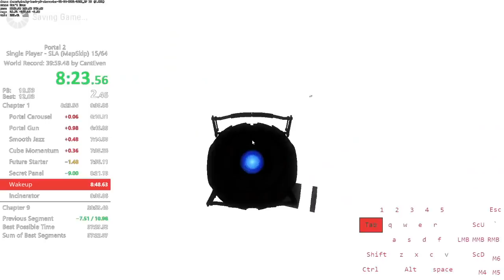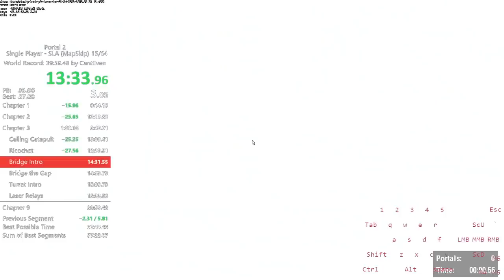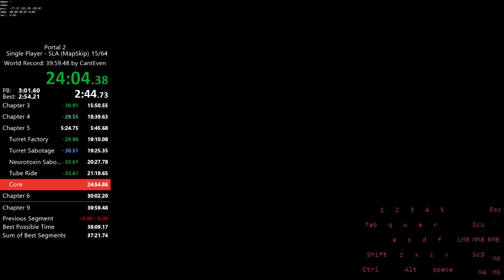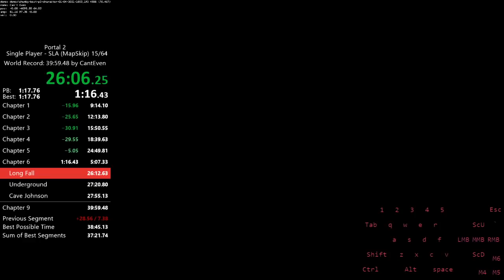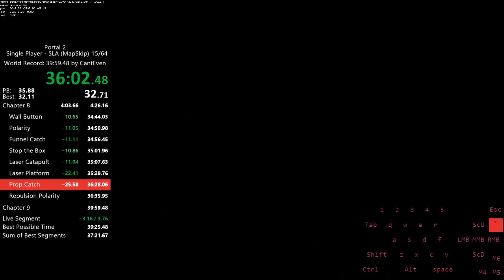Portal 2 any% Speedrun in 39:49 [FORMER WORLD RECORD]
This is not the main category of Portal 2, this is a separate category where you are allowed to go out of bounds and abuse quicksaves to do crazy glitches, hence why the run is 17 minutes faster.